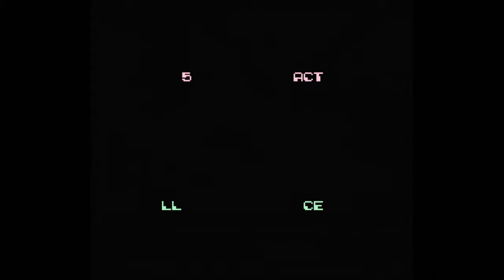Bucky O' Hare NES Gameplay - Part 2 (Throwback Thursday - Episode 30)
Gameplay of "Bucky O' Hare" on NES (Part 2)